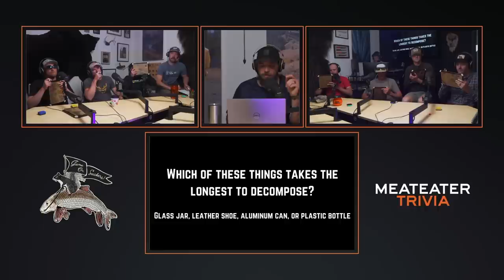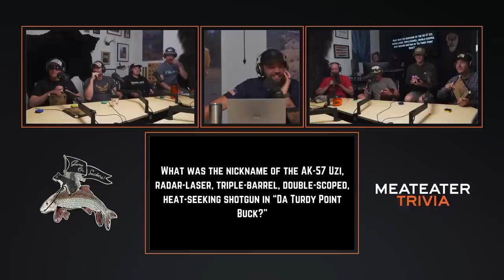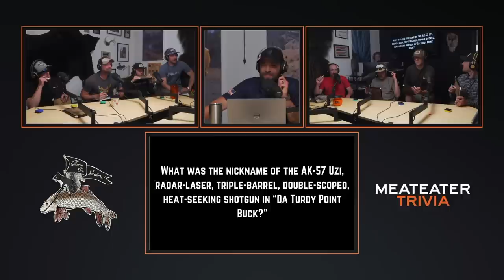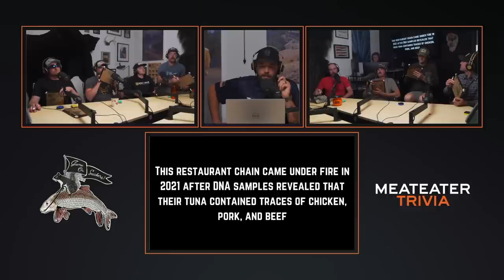MeatEater Trivia | Ep. 460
Spencer Neuharth hosts MeatEater Trivia with Tony Peterson, Mark Kenyon, Ryan Callaghan, Ford Van Fossan, Logan Williamson, Seth Morris, Chester Floyd, and Cory Calkins.